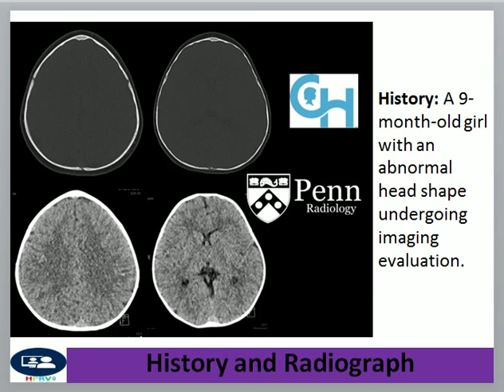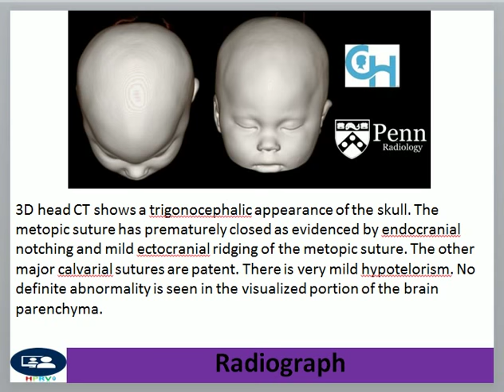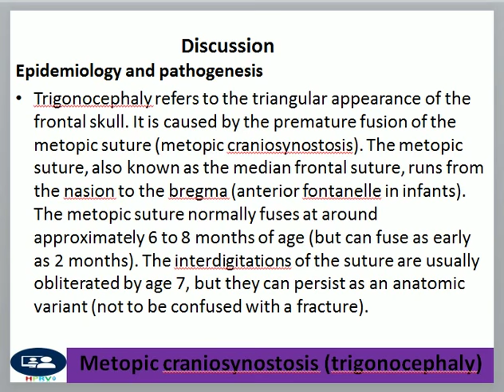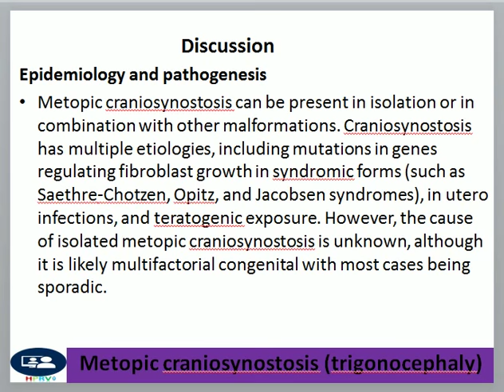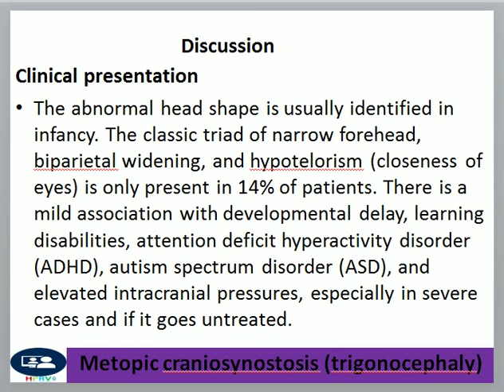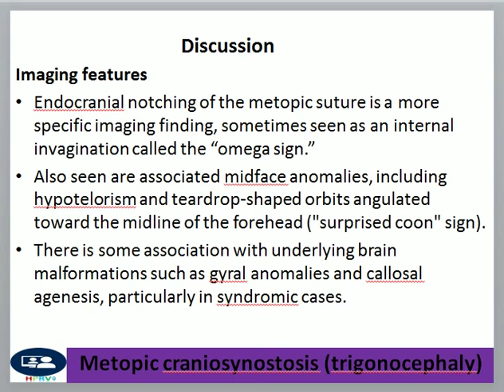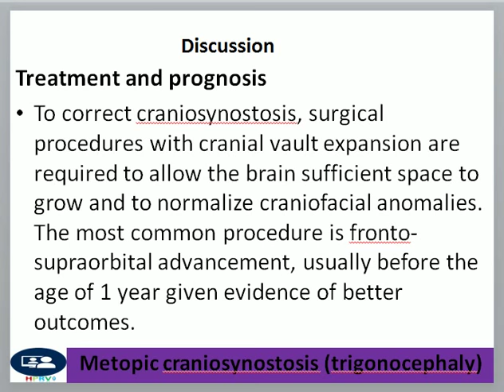Metopic craniosynostosis (trigonocephaly), ​ក្បាលរាងបីជ្រុង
Dr Chor Ath Metopic craniosynostosis (trigonocephaly)

Epidemiology and pathogenesis

Trigonocephaly refers to the triangular appearance of the frontal skull. It is caused by the premature fusion of the metopic suture (metopic craniosynostosis). The metopic suture, also known as the median frontal suture, runs from the nasion to the bregma (anterior fontanelle in infants). The metopic suture normally fuses at around approximately 6 to 8 months of age (but can fuse as early as 2 months). The interdigitations of the suture are usually obliterated by age 7, but they can persist as an anatomic variant (not to be confused with a fracture). Metopic craniosynostosis can be present in isolation or in combination with other malformations. Craniosynostosis has multiple etiologies, including mutations in genes regulating fibroblast growth in syndromic forms (such as Saethre-Chotzen, Opitz, and Jacobsen syndromes), in utero infections, and teratogenic exposure. However, the cause of isolated metopic craniosynostosis is unknown, although it is likely multifactorial congenital with most cases being sporadic.

The estimated incidence of all forms of craniosynostosis is 0.4 to 1 in 1,000.  Metopic craniosynostosis is one of the most common forms of isolated craniosynostosis, representing 10% to 25% of cases. There is approximately a 3:1 predominance of males compared with females.

Clinical presentation

The abnormal head shape is usually identified in infancy. The classic triad of narrow forehead, biparietal widening, and hypotelorism (closeness of eyes) is only present in 14% of patients. There is a mild association with developmental delay, learning disabilities, attention deficit hyperactivity disorder (ADHD), autism spectrum disorder (ASD), and elevated intracranial pressures, especially in severe cases and if it goes untreated.

Diagnosis

Trigonocephaly is a physical exam finding. Metopic craniosynostosis is also often diagnosed by physical exam alone, although, especially when there is clinical uncertainty, a CT is often obtained for a more definitive diagnosis and is also useful for presurgical planning.

Imaging features

    Imaging will demonstrate a trigonocephalic appearance of the frontal skull with a smaller anterior cranial vault and sometimes with biparietal widening.
    In young infants, the metopic suture will be prematurely fused, although it may normally fuse as early as 2 months of age.
    CT will often demonstrate ectocranial ridging of the metopic suture, although this is not entirely specific as mild forms can be seen physiologically.
    Endocranial notching of the metopic suture is a more specific imaging finding, sometimes seen as an internal invagination called the “omega sign.”
    Also seen are associated midface anomalies, including hypotelorism and teardrop-shaped orbits angulated toward the midline of the forehead ("surprised coon" sign).
    There is some association with underlying brain malformations such as gyral anomalies and callosal agenesis, particularly in syndromic cases.

Treatment and prognosis

    Patients with craniosynostosis syndromes benefit from multidisciplinary teams that include neurosurgery; ear, nose, and throat (ENT); plastic surgery; and developmental pediatrics found at major pediatric centers to appropriately carry out individualized treatment and surgical reconstruction plans.
    To correct craniosynostosis, surgical procedures with cranial vault expansion are required to allow the brain sufficient space to grow and to normalize craniofacial anomalies.
    The most common procedure is fronto-supraorbital advancement, usually before the age of 1 year given evidence of better outcomes.

References

    Birgfield CB, Saltzman BS, Hing AV, et al. Making the diagnosis: Metopic ridge versus metopic craniosynostosis. J Craniofac Surg. 2013;24(1):178-185.
    Birgfield CG, Heike CL, Saltzman BS, Hing AV. Clinical characteristics and surgical decision making for infants with metopic craniosynostosis in conjunction with other congenital anomalies. Plast Reconstr Surg Glob Open. 2013;1(7):e62.
    Lee BS, Hwang LS, Doumit GD, et al. Management options of non-syndromic sagittal craniosynostosis. J Clin Neurosci. 2017;39:28-34.
    Wang JC, Nagy L, Demke JC. Syndromic craniosynostosis. Facial Plast Surg Clin N Am. 2016;24(4):531-543.
    Weinzweig J, Kirschner RE, Farley A, et al. Metopic synostosis: Defining the temporal sequence of normal suture fusion and differentiating it from synostosis on the basis of computed tomography images. Plast Reconstr Surg. 2003;112(5):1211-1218.